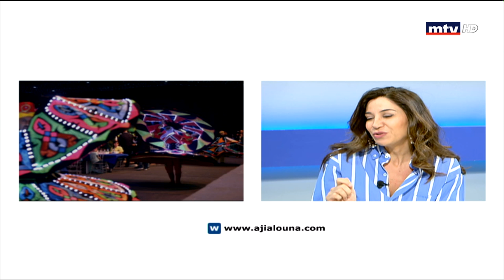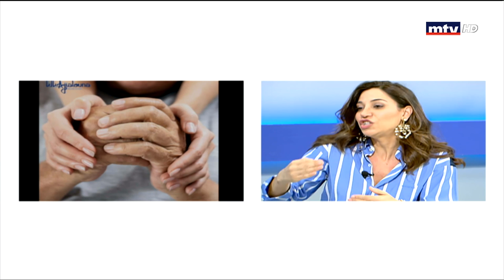Al Hal Enna - 06/06/2019